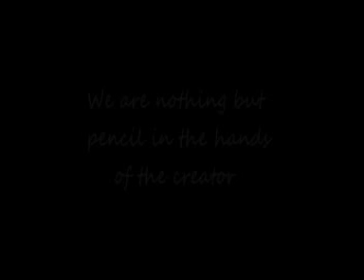whose fault (Chapter one)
12Noon Entertainment presents 10mint film Written and Directed by Kusi Benjamin Yeboah